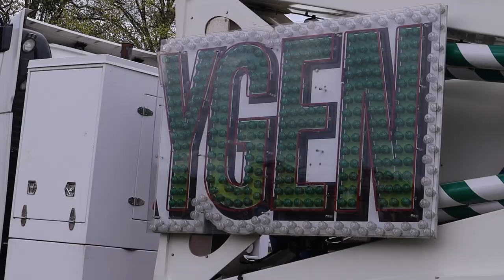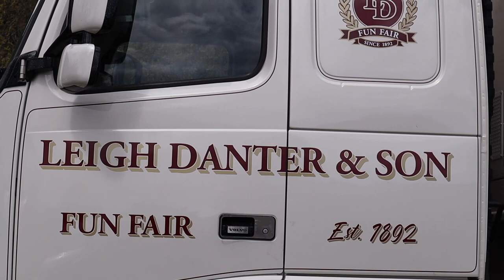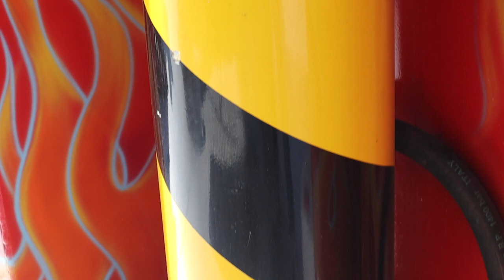Fun Fair Ride Full Build Up Video - Leigh Danters Superstar Ride (Start to Finish) plus Testing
Join us for another Fun Fair Build up video, Today we watch Leigh Danter and staff build up the Superides Superstar ride at Redhill park in Bournemouth before opening, This is a truly spectacular ride and all on one load too! It’s all just fold out and about a 2 hour build after levelling.

It’s amazing to see how this wonderful machine just basically packs away into a trailer, This build videos have given me a real insight to engineering that goes into making these fairground rides and also how hard showmen and gaff lads word to build up, pull down in all weathers.

Please make sure you get to Redhill from the 8th to support these guys and take a trip on the superstar.

Check out our previous build videos of Gravity Rotor, The Ghost train and a full fair walk through build up below